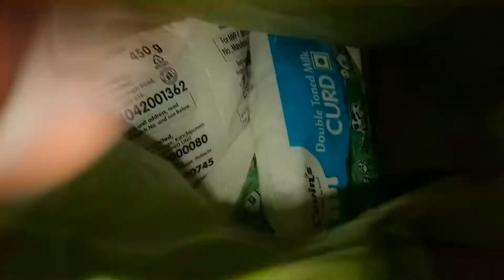bachelor biryani inaki oru pudi 😃🤭 🤤😋